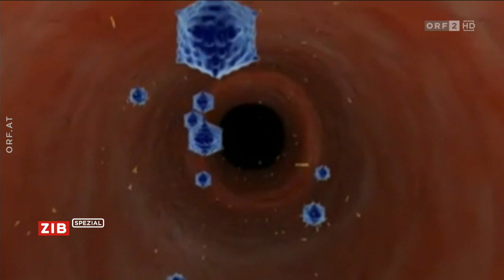🇦🇹 🦠 💉 Medikamente gegen das Coronavirus (ORF ⎪ ZIB Spezial ⎪ 21.12.2020)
ORF ⎪ ZIB Spezial ⎪ 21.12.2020 ⎪ 20:15 Uhr